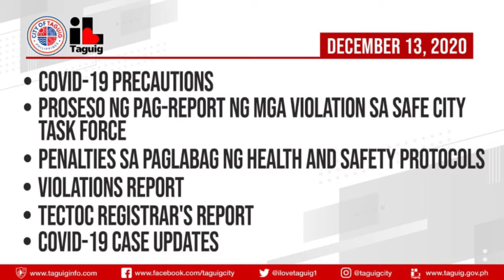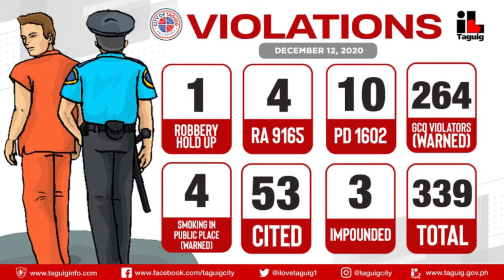TAGUIG CITY COVID-19 BULLETIN - DEC. 13, 2020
WATCH: ALAMIN ang COVID-19 Precautions, Proseso ng Pag-Report ng Mga Violation sa Safe City Task Force, Penalties sa Paglabag ng Health and Safety Protocols, Violations Report, TECTOC Registrar's Report, at COVID-19 Case Updates sa Lungsod ng Taguig mula kay Councilor Darwin Icay at SK Federation Chair Beng Maximo